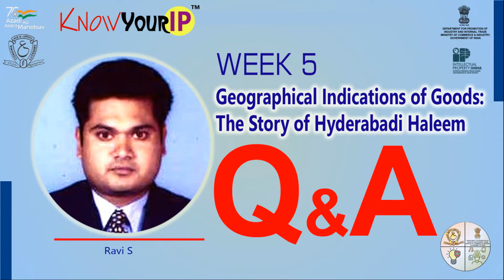Week 5: Q&A | Geographical Indications of Goods: The Story of Hyderabadi Haleem | Ravi S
Mr. Ravi S. is presently IP Consultant, with SRM University. He has been involved with the Geographical Indications scenarios in India, for more than a decade and worked with procuring GI rights for Key products and ‘Hyderabad Haleem’ being the most prominent among them. It is the first-ever Indian GI granted for a meat-based product. It is one of the most popular GI products of India and has often been figured in the List of Popular GI’s in India. Not only limited to it, but he has also further taken part in getting GI registration for ‘Kadaknath Black Chicken Meat’ from the Jhabhua region of Madhya Pradesh, Meerut Scissors, ‘Bandar Laddu’ and Gulbarga Tuvar Dal from Kalaburagi, in Hyderabad Karnataka region. Post procurement of GI’s, has been actively pursuing in popularizing GI’s in various levels and a prominent speaker in various GI promotional platforms of Govt of India, GI registry and other Industry Promotional bodies, etc.

Undergone training on GI at the International level in Switzerland for 15 days and presented papers on Indian Agri GI’s in Geneva Switzerland. Taken part in GI symposium in Torino ( Turin) Northern Italy.

Participated in the National Conference on Governance of Traditional Knowledge and Contemporary Innovations organized by MHRD, IPR Chair, in Indian Institute of Technology (IIT – Roorkee) and presented a technical paper. (March 13 – 14, 2015) on Indian Geographical Indications. Also, presented a paper on GI’s of India, in Indian Meat Science Conference (IMASCON, 2013) in National Research Centre on Meat, Hyderabad on GI’s as a tool for economic growth with the Success story of Hyderabad Haleem.

Further Reading: